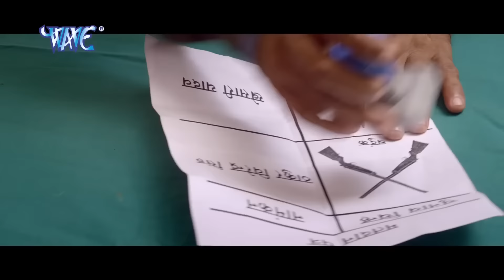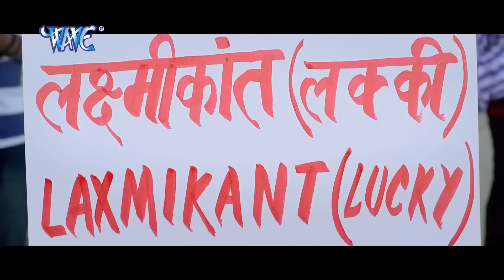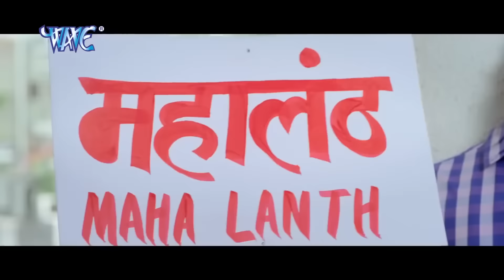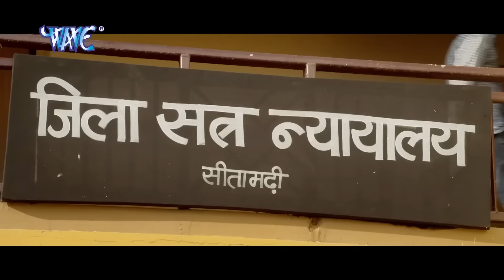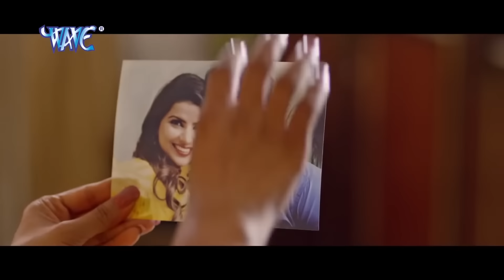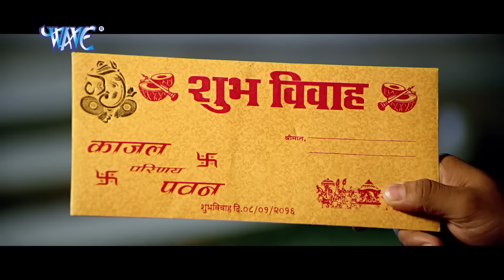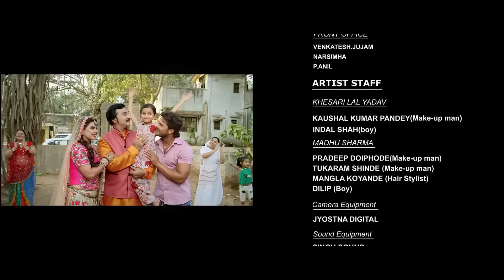अलबेला || 2024 || खेसारी लाल यादव की सबसे बड़ी कॉमेडी फिल्म ने बॉलीवुड को टक्कर दी 2024